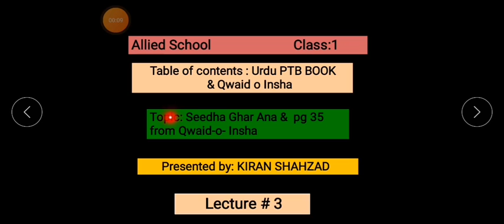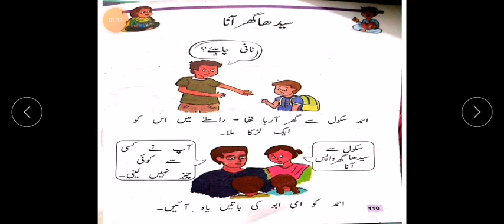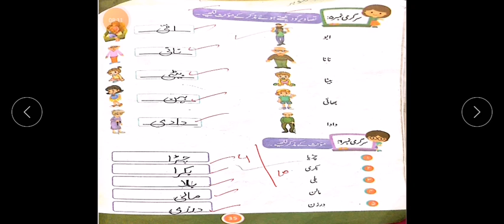Urdu class 1 Lec 3